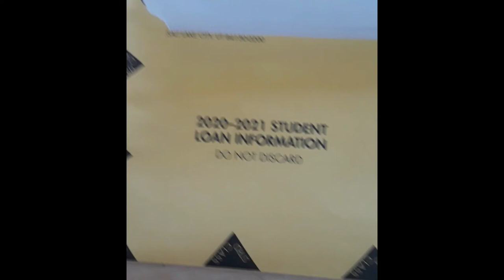college mail is flammable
I LOVE SYNTHWAVE YEEEEEEEEEEEEEEET